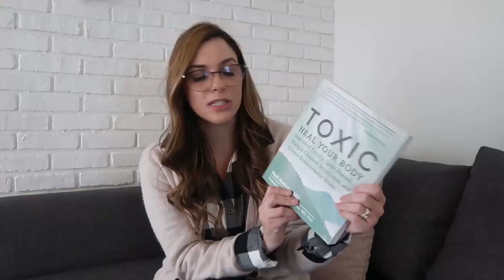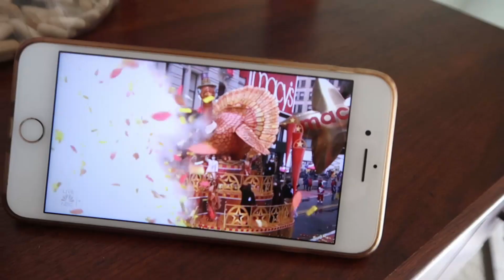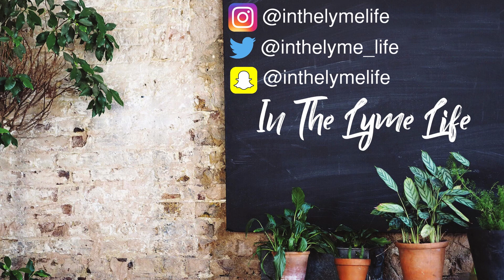This Was Extremely Hard | He had to push me | Vlogmas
DM, email, or Paypal me to put it a lip balm order! Ill give you a discount!

Links:
Micro balance! Don’t want mold? Clean breathing?

Beauty by earth! Wonderful non toxic products, I love their self tanner!

Grow non toxic fragrances - $5 off!

Heka Good Foods- $10 dollars off!

Keto friendly snack! Chomps! We live off these, check it out!

2